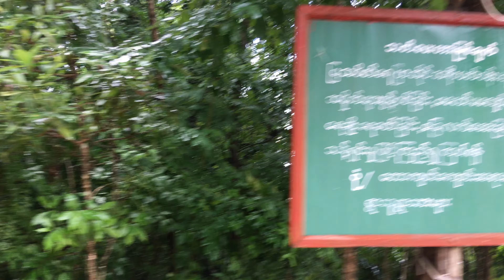blue water pounds